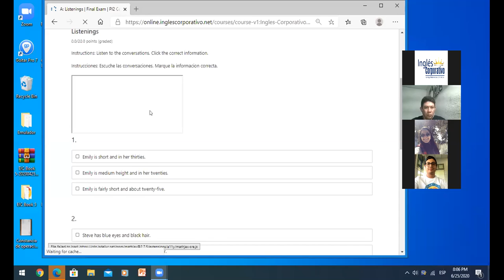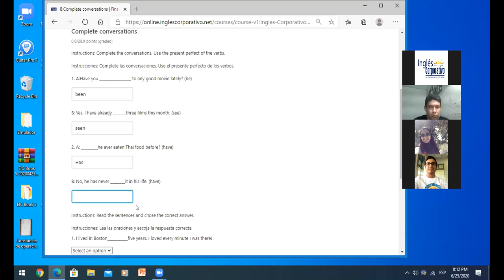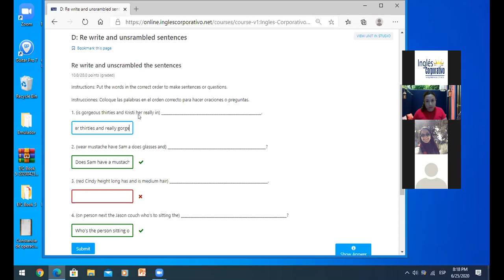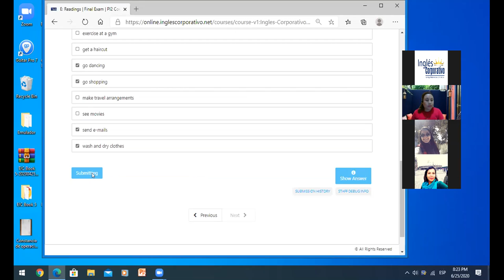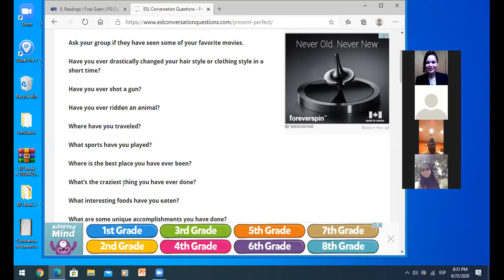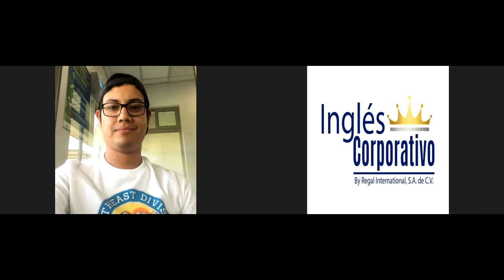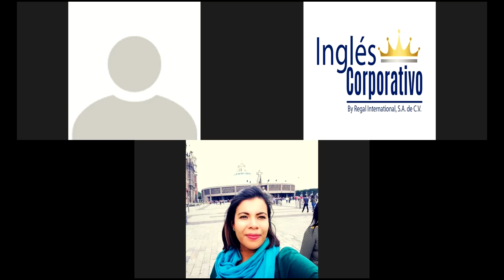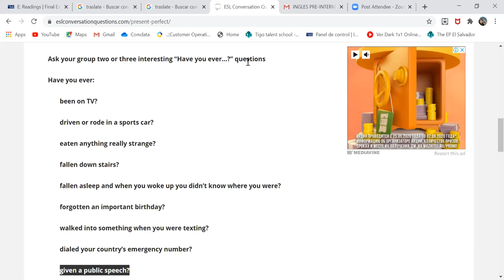Ingles Corporativo-final exam